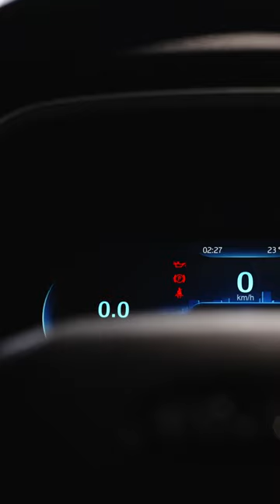DR promo Evo 7 4k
Reel  demo, con inserzione del marchio EVO nel porta targa, con modalità tracking in  Davinci Resolve Studio,SFX studiati per simulare l'ambiente circostante.